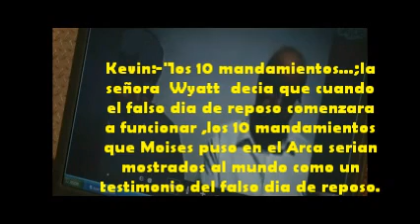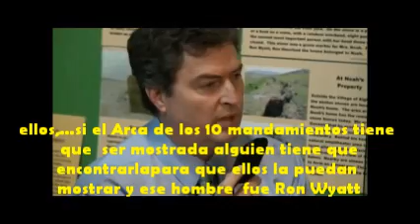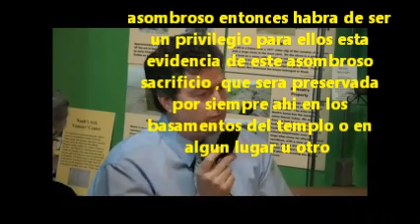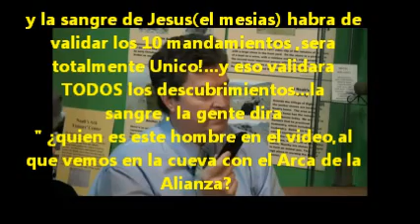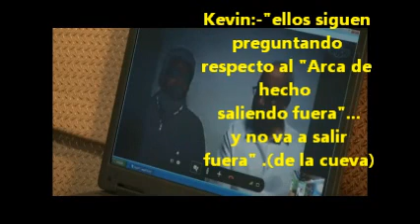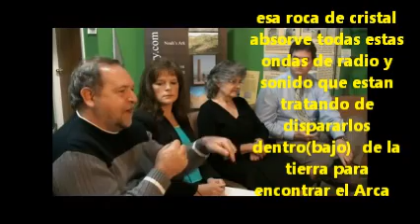CF73-2 Entrevista a familia de RON WYATT 7/12 subtitulado español